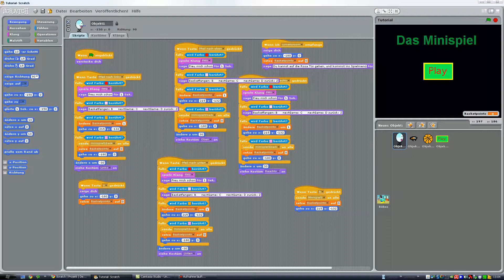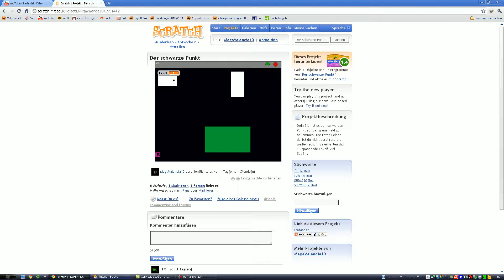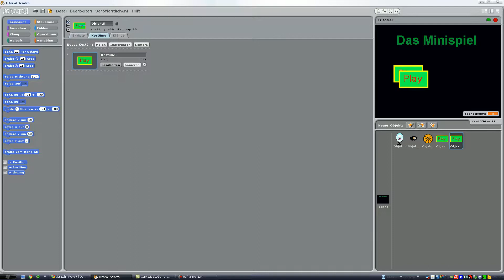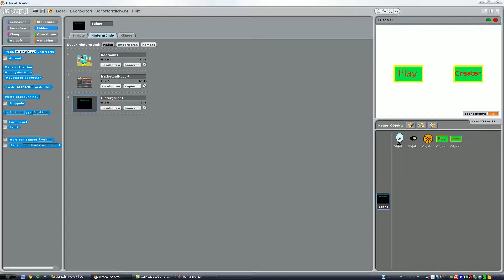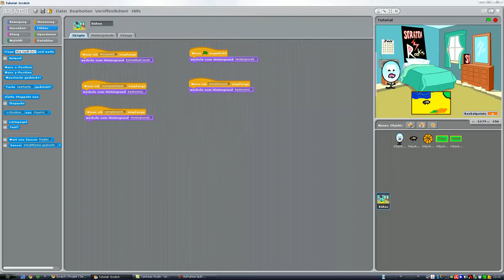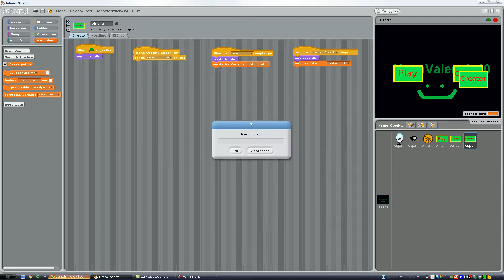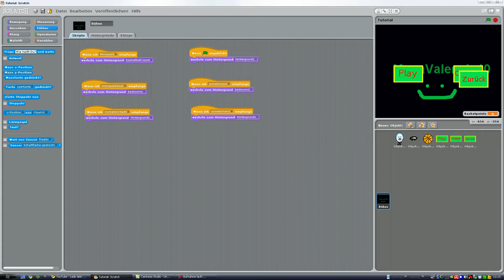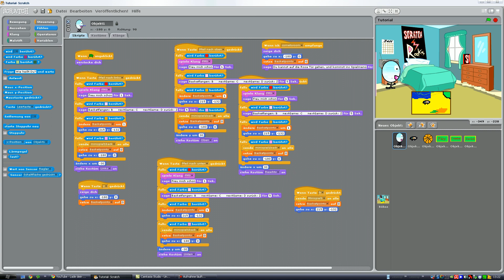Scratch Tutorial [Deutsch/German] (Part 8/9) - Eigenes Spiel erstellen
Nach langer Zeit lade ich endlich auch das 8 Projekt hoch. Viel Spaß :D

Noch etwas. Dieses Video ist keine Pflicht, da ich nicht mehr mache, als den Anfang verschönern ;)